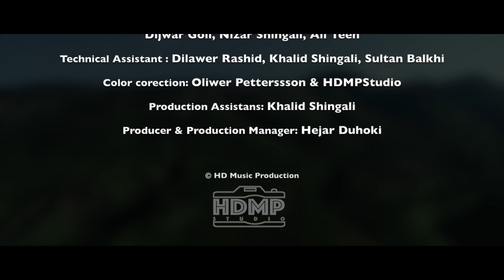Narin Feqe - Ez û Tu (Official Music Video) 2020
The music video is produced by Narin Feqe & Ali Shaker.
Lyrics & Melody: Edib Chalki
Music & Arrangement: Ali Shaker
Tembur & Baglama: Ali Shaker
Mix & Mastering Samir Hussein
Director, Producer & Production manager: Hejar Duhoki
Ez û tu

Ez û tu dê bîne : Em
Ez tinê : Kovan û xem
Wer da xema tevda hema bikeyn sema
Bikeyn evîn pêkve bijîyn sal û dema
Bi awazu peyv û silav
Digel te me her dem û gav
Ji wênên te têrnabin çav
Lê çibkem yar tu nehatî?

Kerrov û berf û barana
Gerryam li şûpên karwana
Agirên dûrên şivana
L, ber kevî ya geşbûn solîn
Bihar hat û mêrg xemilîn
Pêlistanka çêkir hêlîn

Revend hatin çûn kwîstana
Pêl pêl awaz li asmana
Qaz û Quling çûn zozana